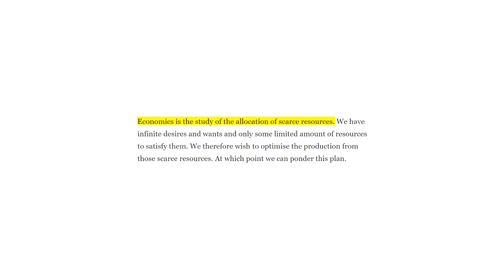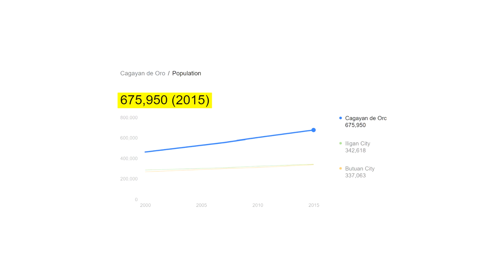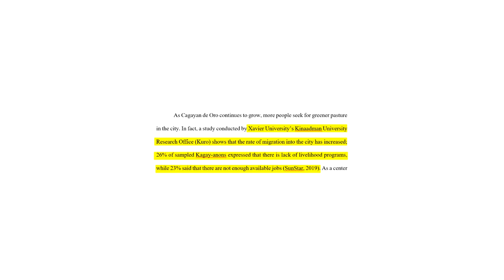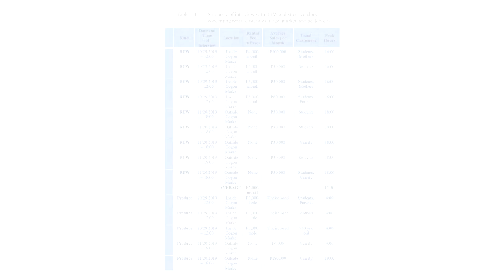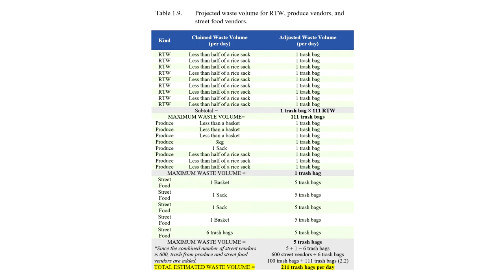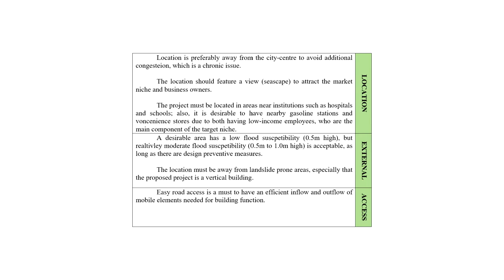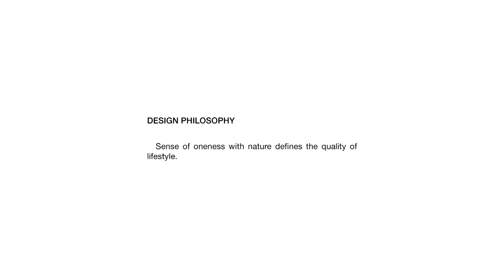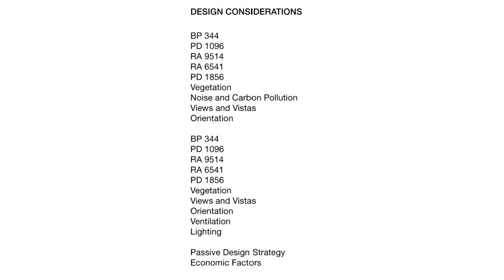STREAT Vertical Food and Trade Park | Architecture Thesis Presentation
Update: thesis defended!